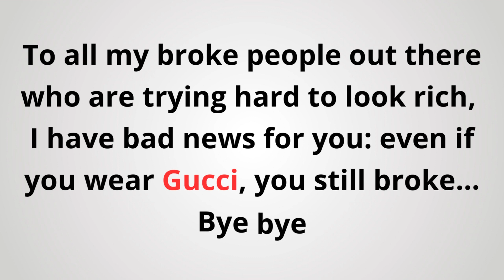How to Pronounce Gucci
Leave in the comment a word you want me to pronounce for you "properly".

If you want to learn english you are in the wrong place.

Gucci is an Italian high-end luxury fashion house based in Florence, Italy. Its product lines include handbags, ready-to-wear, footwear, accessories, and home decoration; and it licenses its name and branding to Coty, Inc. for fragrance and cosmetics under the name Gucci Beauty.

When I first sow the work of my friends: English by Stéaviñ, EBS Tutorials, Pronunciantion Prince, Pronunciation king, pronuncianManual ... I said to myself "Oh boy you found your tribe".